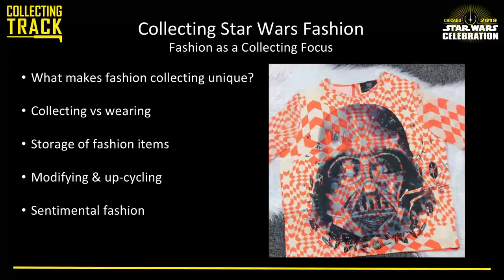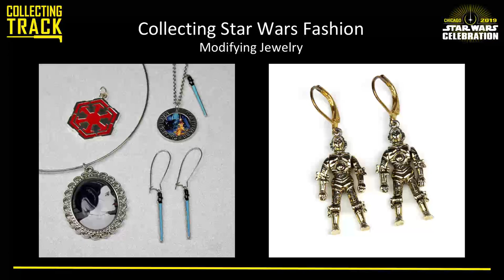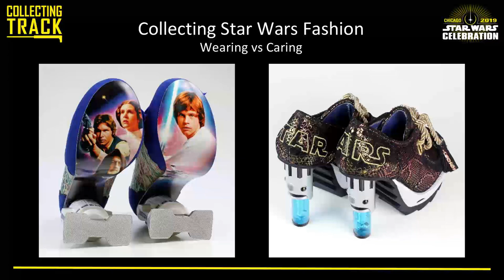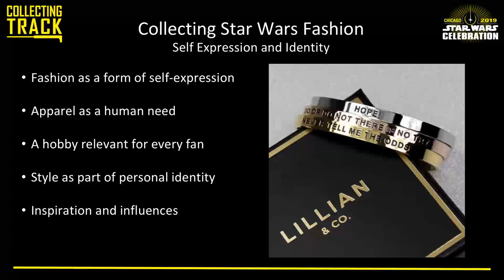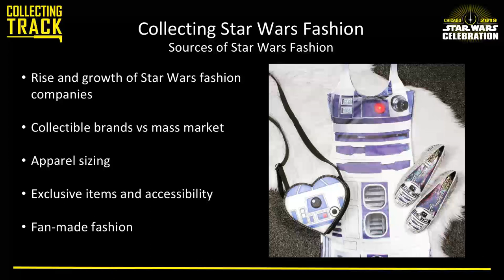Collecting Star Wars Fashion - Collecting Track 2019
As apparel forms an essential part of human existence, Star Wars fashion is often a 'gateway' collecting hobby. This panel examines the concept of Star Wars clothing and related collectibles as both a form of self-expression and as a collecting focus, particularly those aspects of the hobby that are unique when compared to other pursuits. Presented by Kristy Glasgow, writer for the Star Wars fashion blog The Kessel Runway.

Presented on Mon, Apr 15, 2019